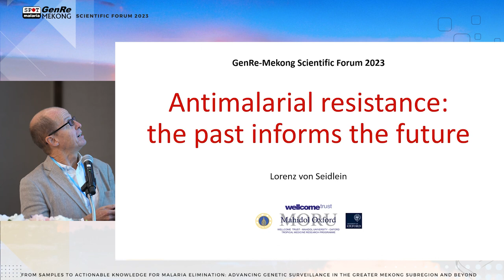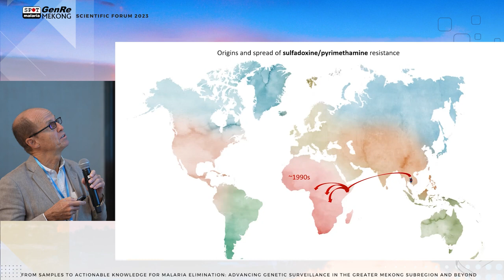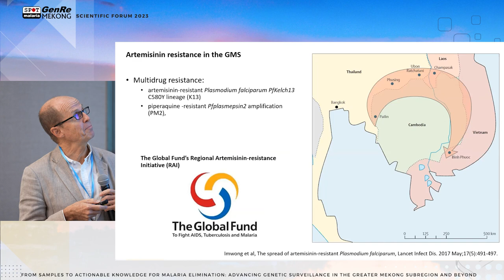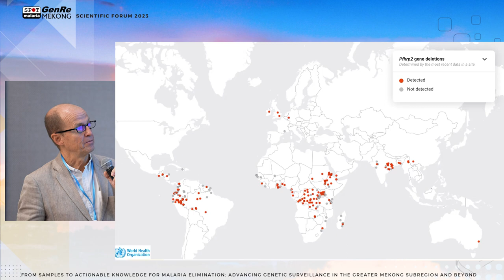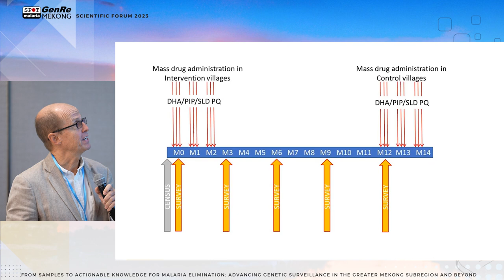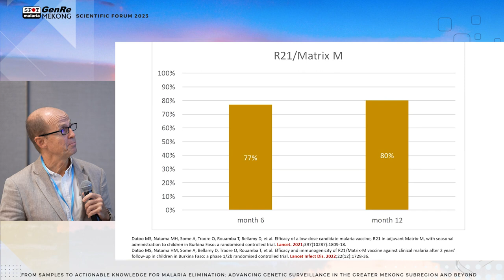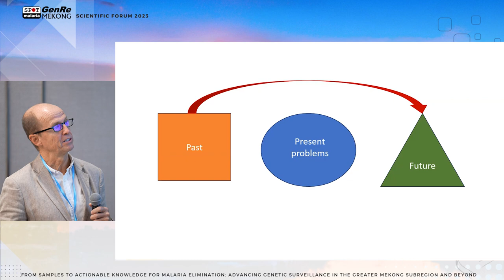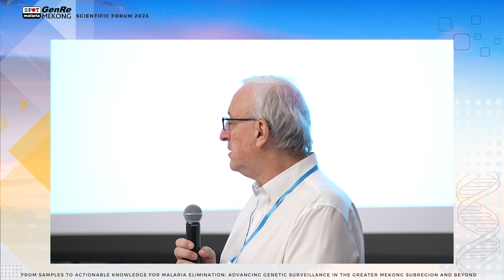Antimalarial resistance: the past informs the future | Lorenz Von Seidlein | GenRe-Mekong Forum 2023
*Prof. Lorenz Von Seidlein,  a global health professor at Oxford University, gave an insight on 'Antimalarial resistance: the past informs the future'.*

_Video summary (generated by AI)_
Prof. Lorenz discusses the current panorama of drug resistance in the Greater Mekong Subregion, with a focus on malaria elimination. He highlights the historical progression of drug resistance, including chloroquine, sulfadoxine-pyrimethamine, and artemisinin. The speaker emphasizes the challenges of switching first-line treatments and the difficulties in implementing multiple therapies simultaneously.

The talk introduces the development of combination therapies, particularly artemisinin-based combination therapies (ACTs), with a historical perspective on their creation. Prof. Lorenz mentions the emergence of artemisinin resistance in the Greater Mekong Subregion and the subsequent efforts, including the Regional Artemisinin-resistance Initiative (RAI) and the Global Fund's involvement.

The speaker then shifts to the importance of early diagnosis, treatment, and the role of community health workers. He discusses the challenges in Sub-Saharan Africa and Southeast Asia, emphasizing the need for different strategies due to variations in malaria vectors. The talk concludes with a focus on malaria vaccines, particularly the R21/Matrix-M vaccine, its efficacy, and its potential for mass production by the Serum Institute of India. The speaker proposes a trial in Bangladesh combining mass drug administration and vaccination to explore their synergistic effects in malaria elimination. The talk underscores the critical role of community engagement in implementing these interventions.

This clip is part of the annual GenRe-Mekong Scientific Forum 2023 (20th November 2023)

The annual GenRe-Mekong Scientific Forum, 'From Samples to Actionable Knowledge for Malaria Elimination: Advancing Genetic Surveillance in the Greater Mekong Subregion and Beyond', serves as a platform that facilitates collaboration and exchange of knowledge between National Malaria Control Programmes and scientific partners not only in the Greater Mekong Subregion but also beyond, all working collectively towards the goal
of malaria elimination.